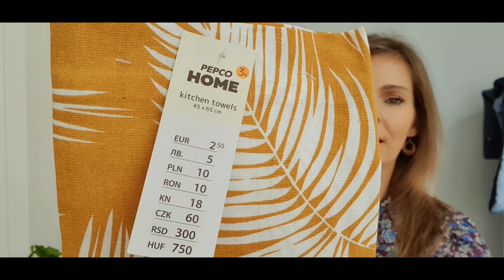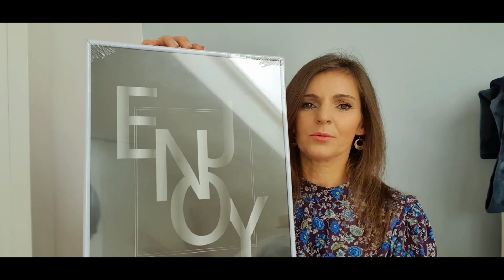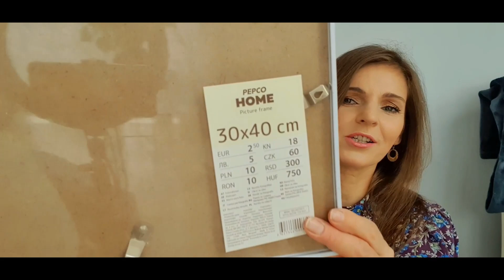PEPCO HAUL VLOG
Witajcie  Kochani😃

Dziękuję za wszystkie Wasze wspaniałe komentarze😍, za ciepłe słowa wsparcia i uznania  😍cieszę się, że jesteście ze mną❤️

Serdecznie dziękuję za wszystkie subskrypcje i zaufanie jakim mnie obdarzacie❤️
Mam nadzieję, że dobrze się bawicie w moim towarzystwie .